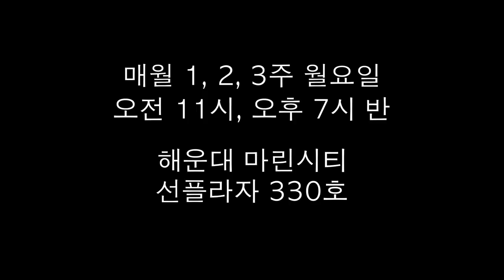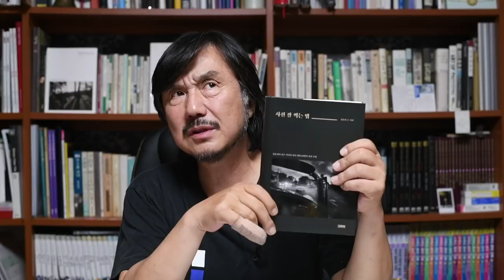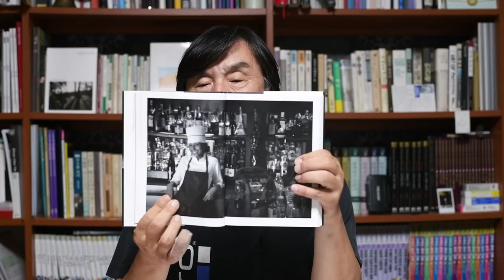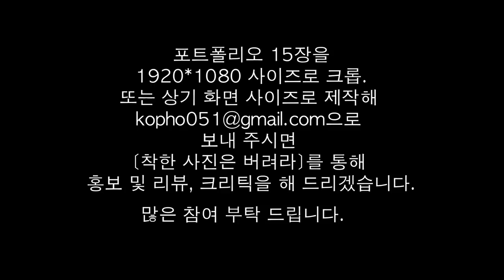6-1.우리의 먹이는 한 방울의 빛(임정원)/착한 사진은 버려라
아마가 빛이라는 먹이를 채는 법에 대하여
페이스북 그룹 - 영혼 탈곡기-착한 사진은 버려라

카카오 톡 오픈 채팅방 - 착한 사진은 버려라